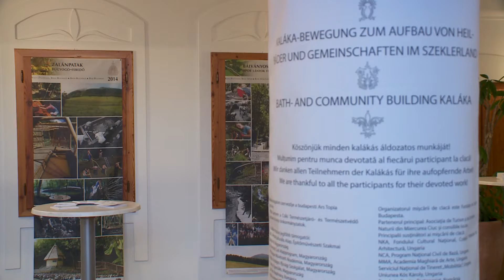Héttorony Fesztivál Lendván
Kiállítás nyílt Lendván Makovecz Imre szellemiségének ápolására